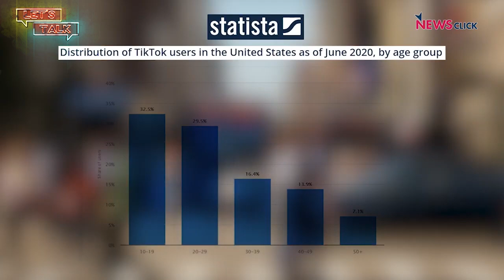Let’s Talk: Farm Bills Pushed Through Parliament; US Action on China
In this episode, we talk to Vijoo Krishnan of the All India Kisan Sabha on the way in which two farm bills were pushed through parliament. He also explains the dangers of the bills. We also talk to Prabir Purkayastha on the impact of US action against China’s tech firms.